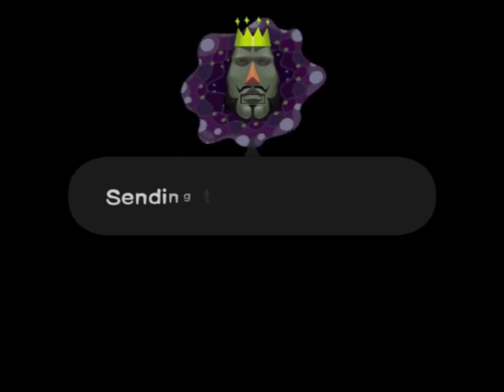Katamari Damacy #10 | PlayStation 2 | Make a Star 6